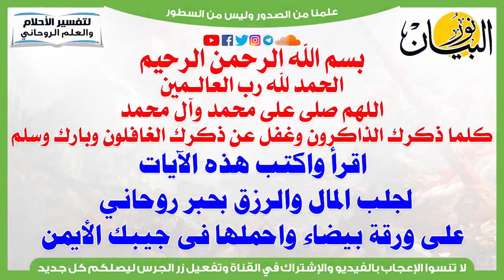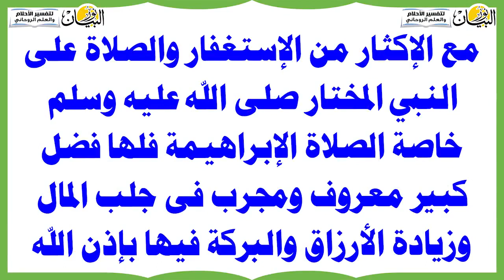لجلب المال والرزق اكتب هذه الآيات بحبر روحاني على ورقة بيضاء واحملها فى جيبك الأيمن Get Money